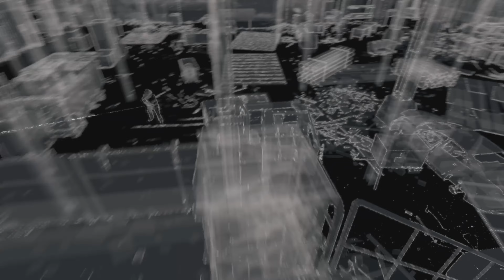Watch Dogs (Ep 16)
Playing Watch Dogs